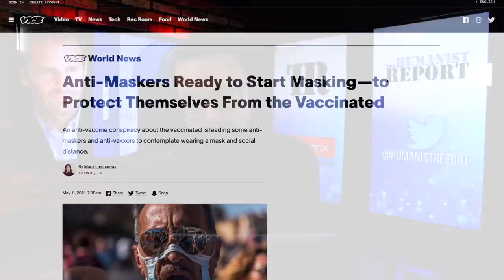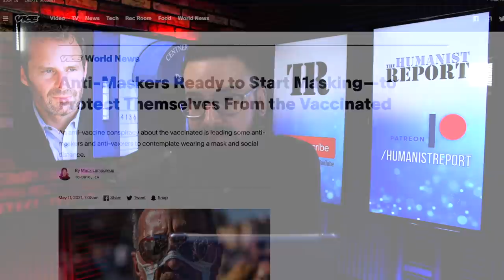WTF: Florida School Requires Vaccinated Students to Quarantine for 30 Days